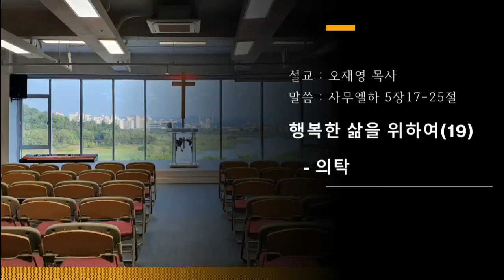[빛가람선한목자교회]2021년 5월 23일 행복한 삶을 위하여(19) 의탁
빛가람 선한목자교회는
영락교회, 소망교회,
광주벧엘교회가 속해있는
대한예수교장로회 통합교단에
속한 교회입니다.
하나님의 은혜 가운데 건전한 신학과
건강한 교회를 목표로 2020년 5월 31일
나주시 빛가람동에 세워졌습니다.

빛가람 선한목자교회는행복한 사람들이 모인 행복한 공동체입니다.
셀가족모임을 통해 하늘가족을 경험하고, 예배를 통해
하나님의 임재하심을 경험하고 있습니다.
이 땅을 향한 하나님의 마음은 '회복'입니다.
가정과 교회, 그리고 천국은 동일한 이미지를
아버지 되신 하나님은 이 땅의 모든 가정이 천국이 되길 원하십니다.
교회는 가정의 이미지를 차용하고 있는데 하나님을 아버지라 부르며
그리스도의 신부가 되어 이 땅에 하나님의 나라를 이루어가는 공동체 입니다.
때문에 회복된 가정과 교회는 파괴된 이 세상의 유일한 소망입니다.
선한목자교회는 처음마음이 회복된 신자가
선한목자이신 주님을 따라 교회를 이루고, 가정을 회복하여
마을과 세상을 하나님 나라 되게하는 교회공동체입니다.